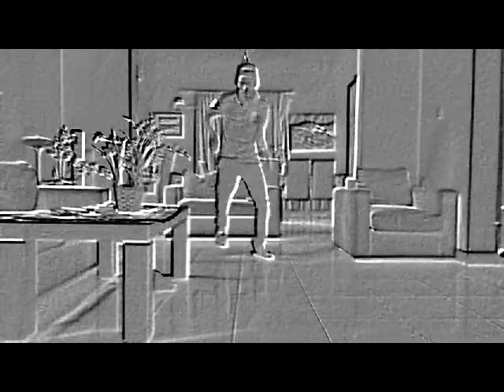Gasmilla ft capasta Telemo( Dance Freestyle)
gasmilla ft capasto Telemo dance freestyle
Ghana BLACK STARS